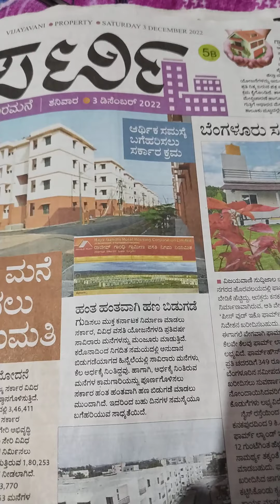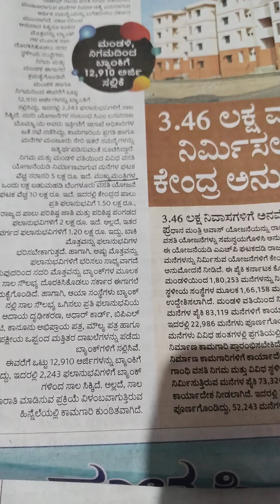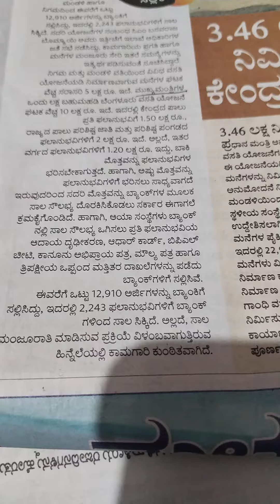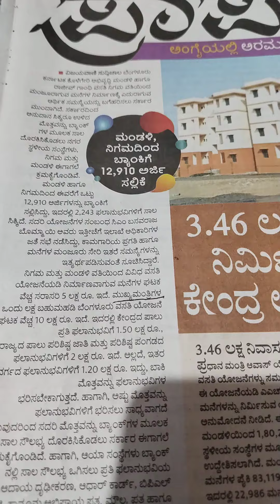1ಲಕ್ಷ ಮುಖ್ಯಮಂತ್ರಿ ಬಹು ಮಹಡಿ ಸರ್ಕಾರದಿಂದ NEw.update .1BHK.government .information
ಒಂದು ಲಕ್ಷ ಮುಖ್ಯಮಂತ್ರಿ ಬಹು ಮಹಡಿ .ಬಗ್ಗೆ ಮಾಹಿತಿ